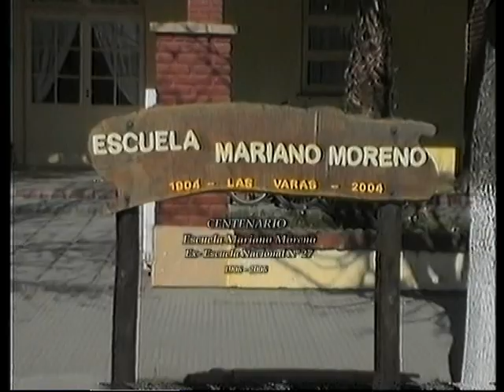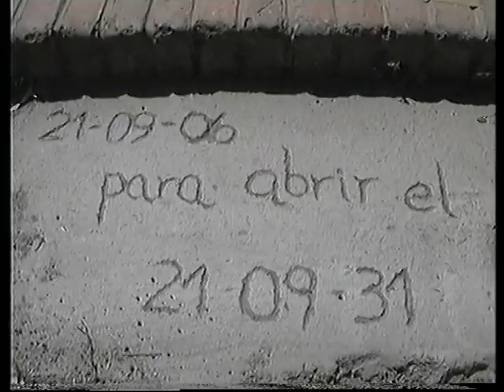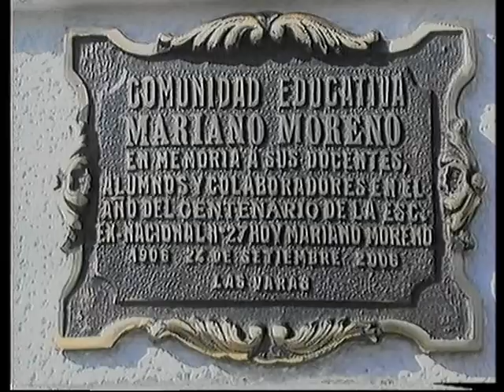Cien años MM Parte 1